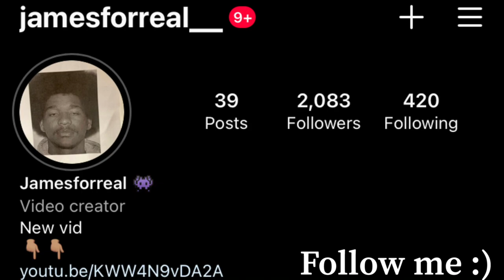Taking My Homophobic Friend To A Pride Parade!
had to get that nigga outta his comfort zone.

Hope y'all enjoyed the vid, and remember to chase your dreams!